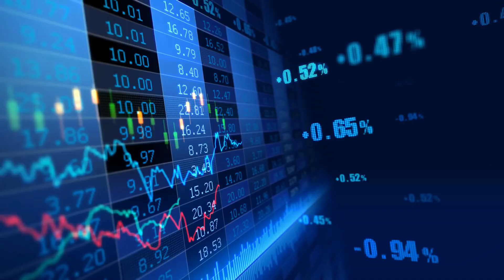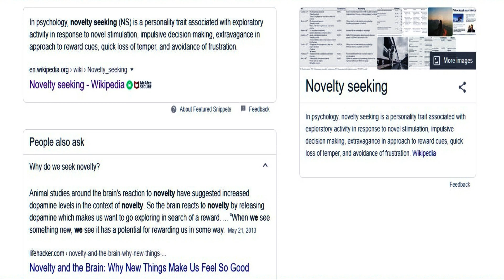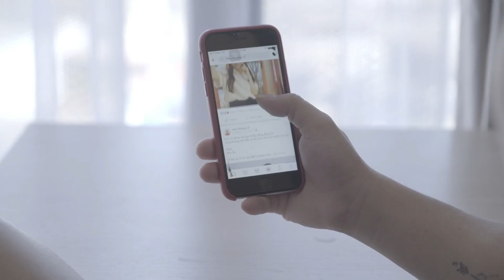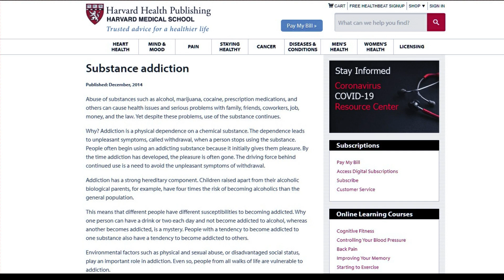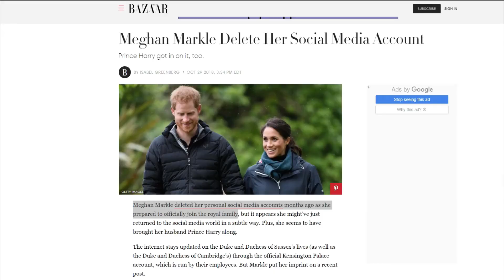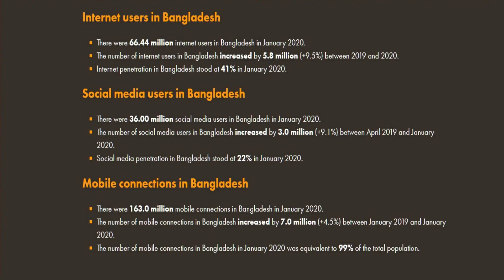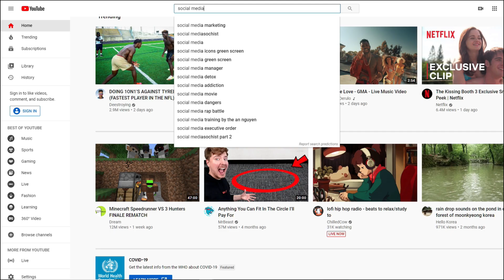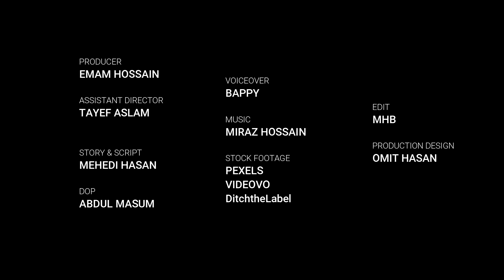The Drag Documentary - Mehedi Hasan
Social media effects on your mental health are scary and we need to do something about it The Drag. How to stop social media addiction?

Director - Mehedi Hasan
Writers - Mehedi Hasan
Producers - Flop Film Production
Assistant Podcast  - Emam Hossain
Editor, Colourist & Sound Mixer - MHB